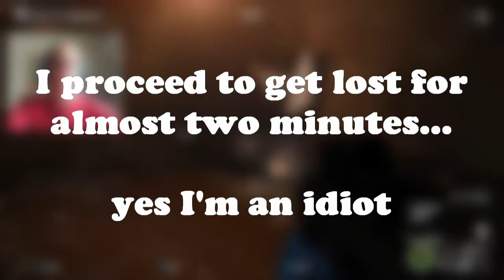The Anti-Speedrun - Payday 2: Hotline Miami (Day 2)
Day 2 of the Hotline Miami heist involves many moments of confusion and panic. There's no telling what will happen by the end of it!